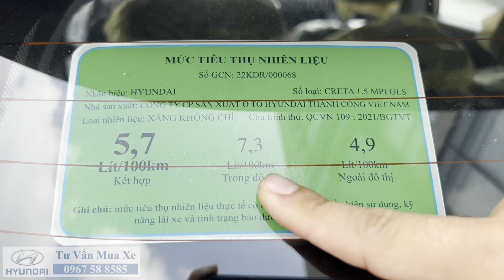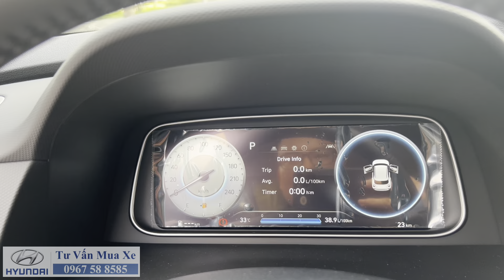Hyundai Creta - Cập nhật Giá Tháng NGÂU, tổng hỗ trợ gần 80 củ khoai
Hyundai Creta giá đang cực tốt, tổng hỗ trợ tới gần 80 triệu.